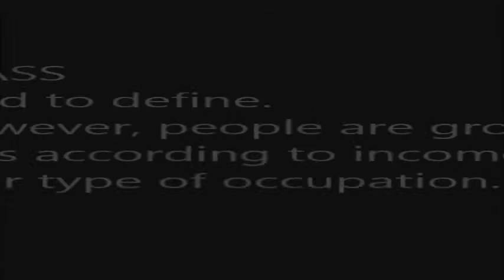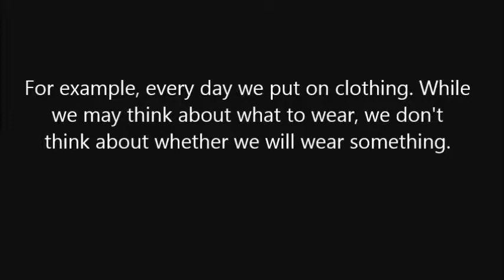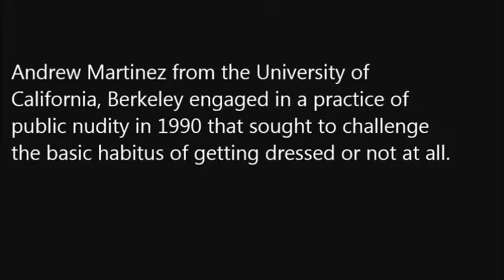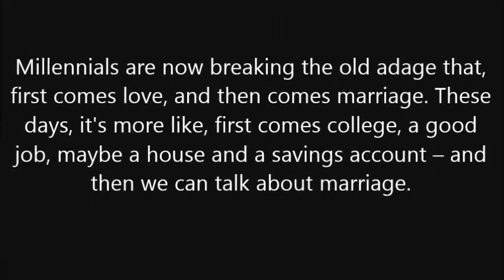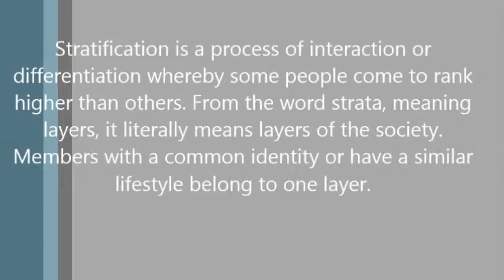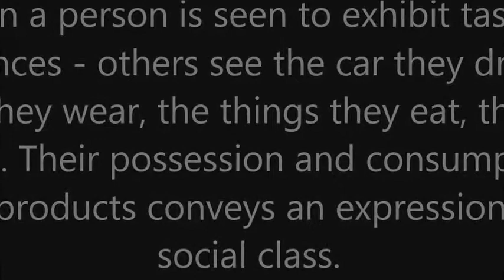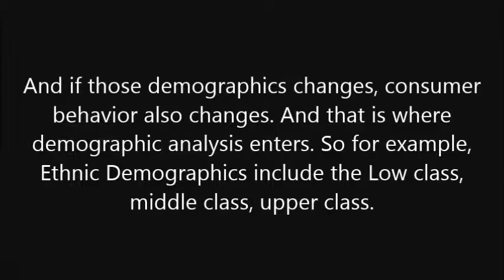Chapter 9 Part 2: Microculture MK-432 2017-2018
short tutorial video from Consumer Behavior discussing a topic based on the Book " CONSUMER BEHAVIOR" 7th Edition by Barry J. Babin and Eric Harris. The video was created by the class in Consumer Behavior Class of Ms. J. Dalida, from the School of Business and Accountancy, Business Management Department. Holy Angel University in Angeles City, Philippines as part of their requirements for their class YMECOB. The purpose of this video is to provide tutorial, examples and discussions of the topics related to Consumer Behavior. Some part of the video are from other sources and are not owned by the makers.